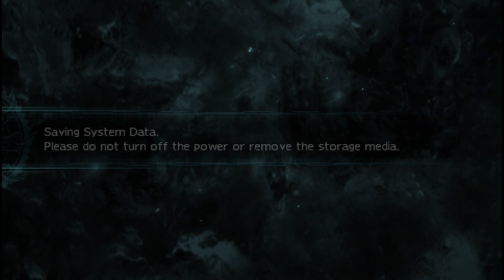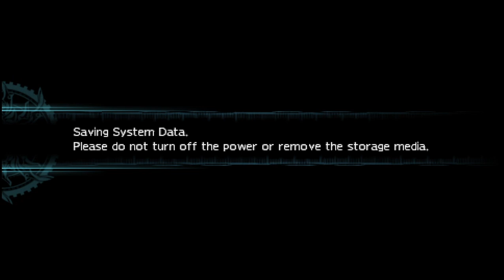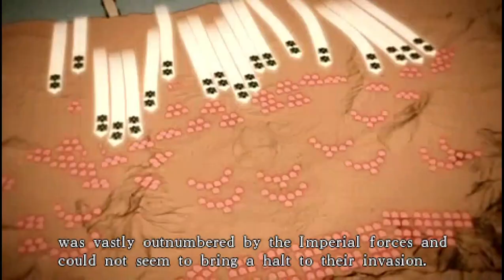Ep 67; The Battle Of Judecca Part II; Vs Sanzashi's Wyvern And Shinryu Celestia